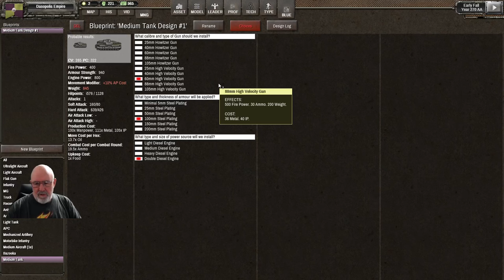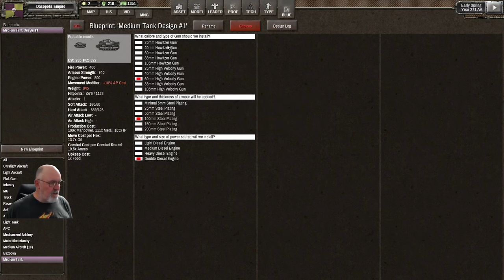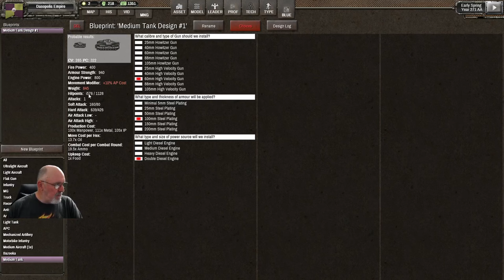Shadow Empire ~ 06 Model Design Considerations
Shadow Empire is a turn-based strategy/war game offering a unique blend of 4X gameplay, procedural generation, and a deep simulation of warfare on fictional planets.